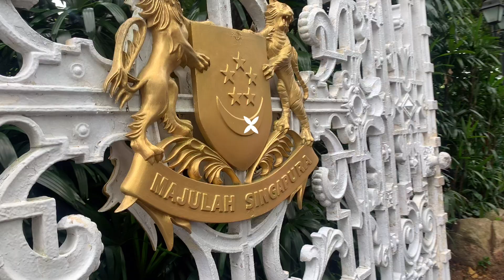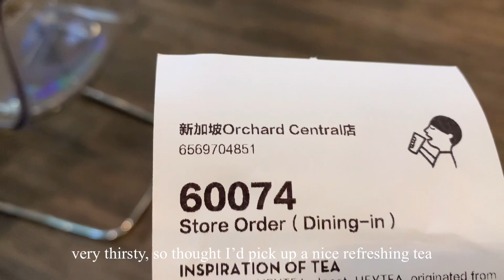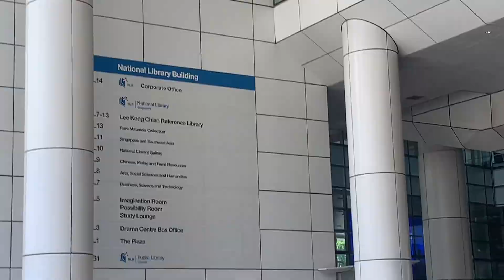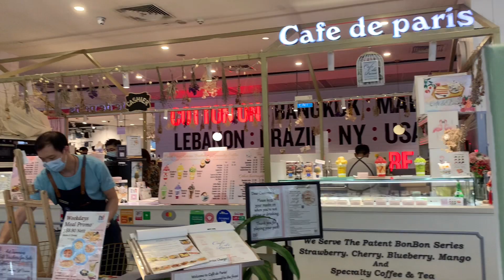A Weekend in Singapore | Istana Open House | painting, cooking a Singapore curry, and more...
This weekend In Singapore I visited the Istana open house and went to a café to do some painting 🎨 I then tried to cook a Singaporean curry! Hope you enjoy! Stay safe ❤

P.S. please feel free to send me suggestions of things to do and try while in Singapore. I would also be grateful for any feedback on the video so I can continue to learn and improve.

🎤Busker Instagram @jeyme.c🎤

☕  cafés and restaurants in this video 🍕
HEYTEA @ Orchard Central
Piao Xiang Mala @ Food Republic
Isle Café @ Cuppage Plaza
Café de Paris

The Istana

📷  iPhone XR
Edit | VLLO